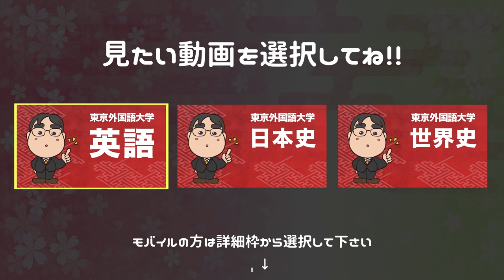2016年度版｜参考書だけで東京外国語大学で合格点を取る方法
日本初！授業をしない。
武田塾